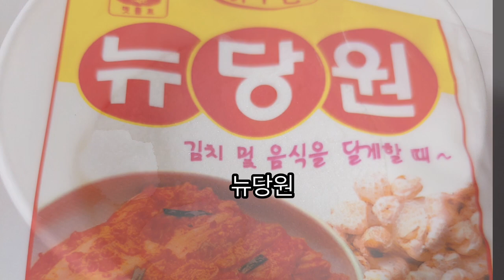옥수수 삶는법 보관방법 옥수수수염차만들기